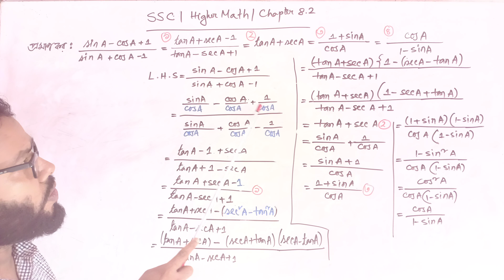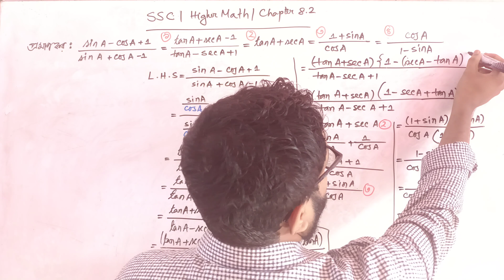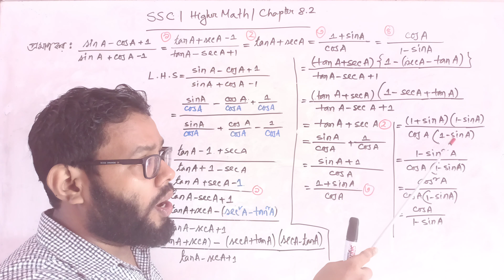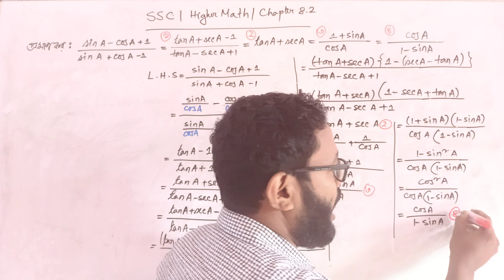SSC HIGHER MATH CHAPTER 8.2| CLASS 9 10 HIGHER MATH CHAPTER 8.2 | 6 (f) NO SOLUTION| MASUD SIR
আজকের ক্লাসেআমি এসএসসি উচ্চতর গনিত অধ্যায় ৮.২ এর খুবই গুরুত্বপূর্ণ অংক ৬ এর চ নং সমাধান করন